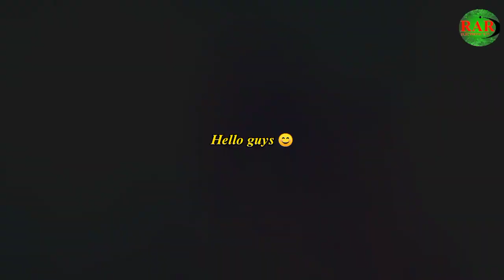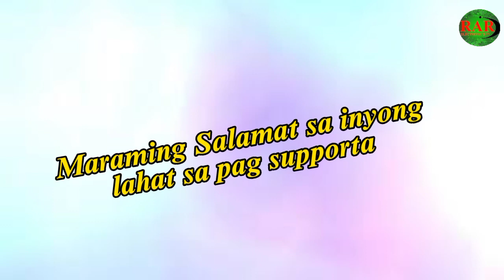LAPINIG KAPATAGAN TO KIDAPAWAN city BOUND TO SND 8HOURS TO RIDE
LAPINIG KAPATAGAN TO KIDAPAWAN BOUND TO SND